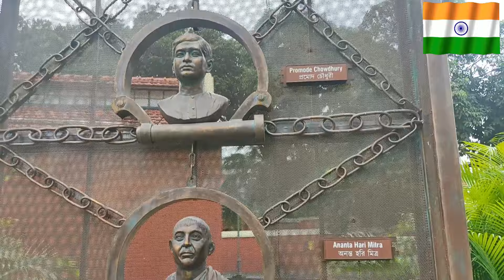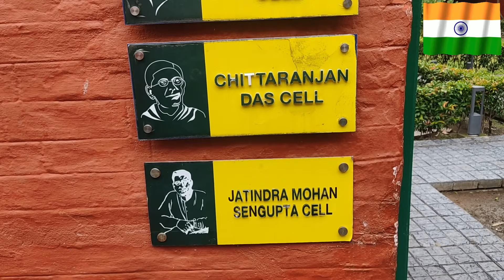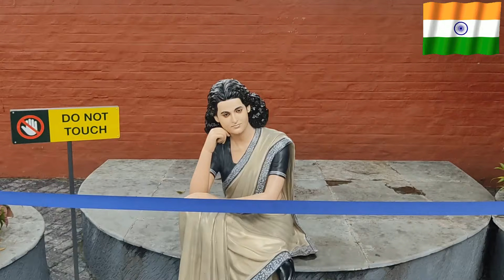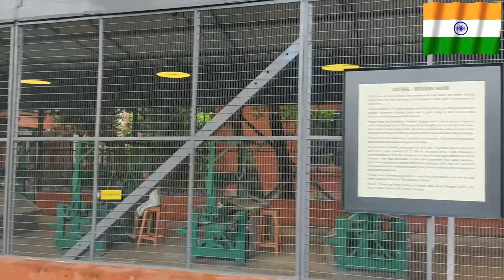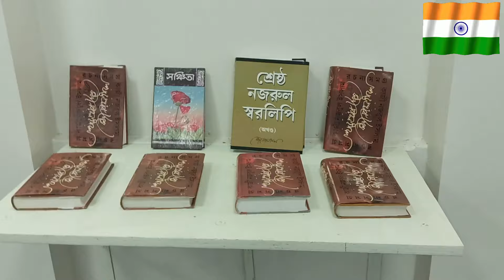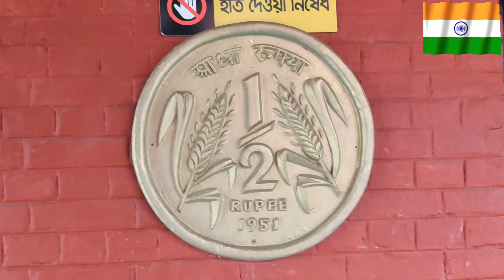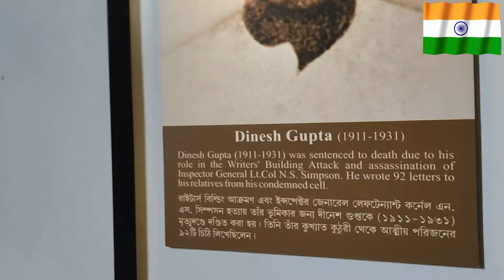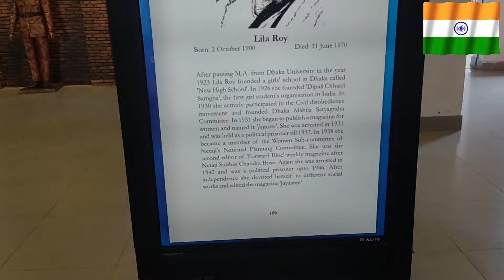The Independence day Special🇮🇳আলিপুরে জেলে রাতে এখনো শোনা যায় বিপ্লবীদের আত্মার হাহাকার! বন্দেমাতরম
Alipore Jail Museum, Alipore Jail Museum
How to reach Alipore Jail museum, Alipore Jail museum from Dum Dum Metro Station,  take a metrofor Jatin Das Park  Metro Station,  then 5minutes walking distance.  From Sealdah to Alipore Jail,  tak a bus for Hazra bus stand  taking time 30minutes,  Howrah from Alipore Jail, many buses available from here.
Instagram follow mrinmoyee_halder
Facebook page follow MrinCreation